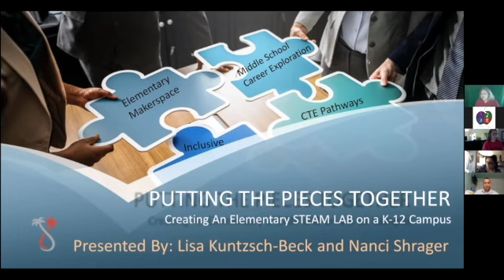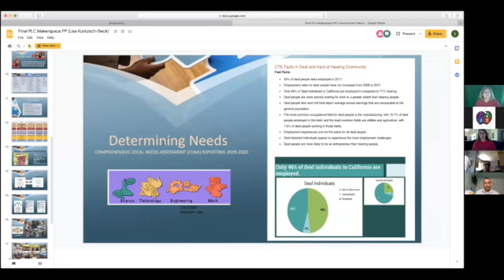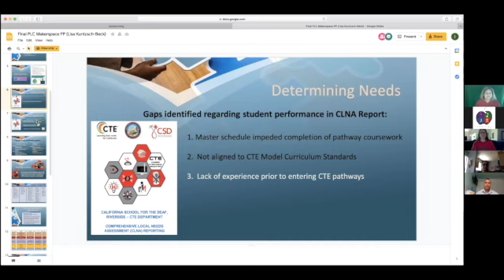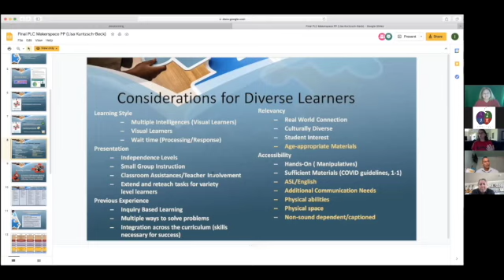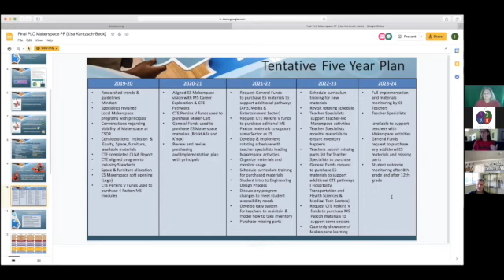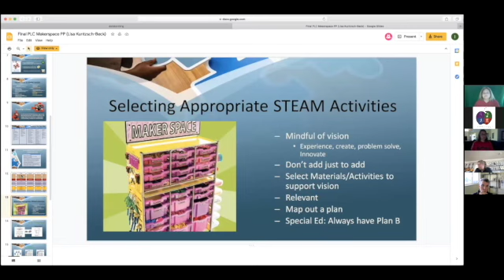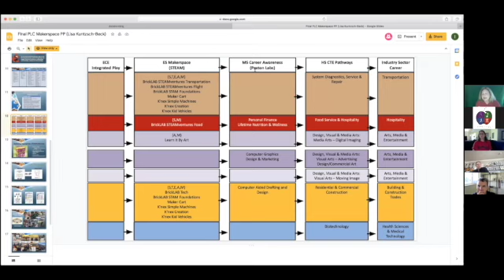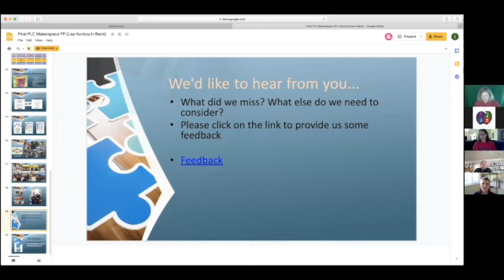May 19 Breakout Session: Putting the Pieces Together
Join us as we share how we are putting the pieces together to create a spiraling (progressive) STEAM K-12 program at the California School for the Deaf, Riverside. Learn how STEAM and CTE complement each other in providing students with skills required to thrive as they prepare for high-demand careers. We will tap into your expertise to assist us with improving our plans as we move forward with implementation.

Presenters: Lisa Kuntzsch-Beck and Nanci Shrager